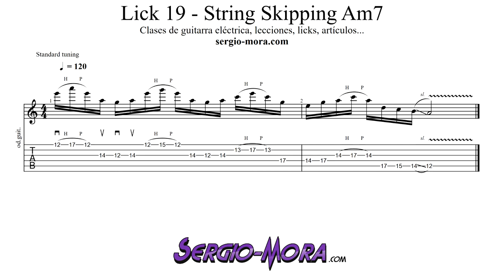Lick 19 - String Skipping Am7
Aprende a tocar el arpegio Am7 con saltos de cuerda usando ligados y púa.